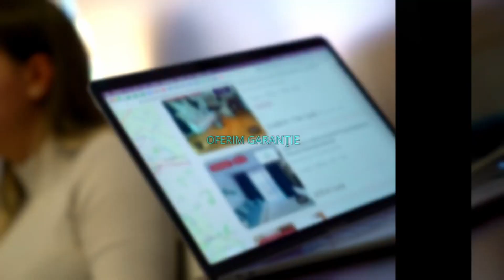PH Valea Doftanei || Teren 1120mp | Deschidere 13ml lac Paltinu | Lot 1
P42779

 KING IMOBILIARE va propune spre VANZARE un TEREN in zona VALEA DOFTANEI.
Terenul are o suprafata totala de 1120mp cu deschidere 13ml catre lacul Paltinu.
Ca si utilitati se regasesc:  electricitate si apa.
CUT 0.5
POT 20%
Regim de inaltime: : P+1+M.
Avantaje si facilitati:
- La doar 1 ora si 30 min distanta de Bucuresti si o ora de Brasov.
- Acces direct la apele smarald ale Lacului Paltinu
- La doar 5 minute de mers pe jos de Atra Doftana si Mira Resort
- La doar 10 minute cu masina de supermarketuri, farmacii, brutarii situate in satul Valea Doftanei.
- La doar 30 de minute cu masina de pârtiile de schi Sinaia

Va asteptam cu drag sa-l vedem impreuna!

Agent: Ionut.P